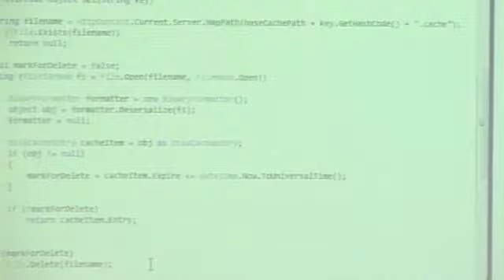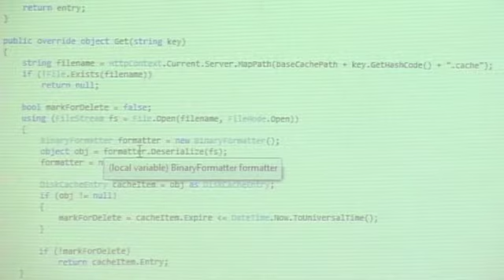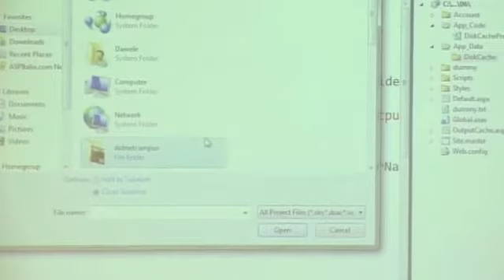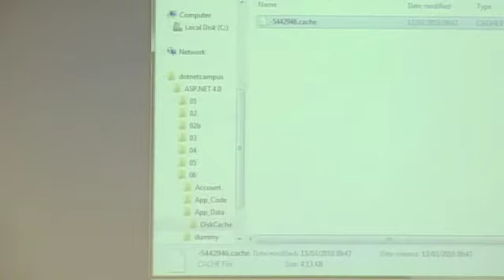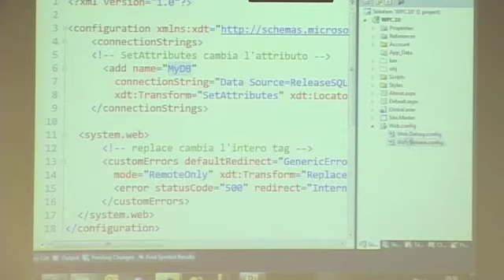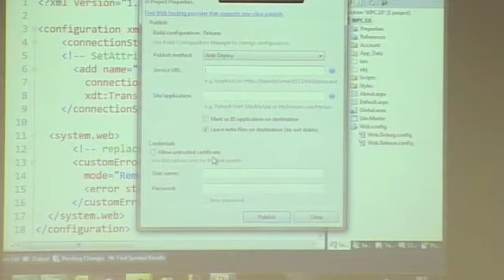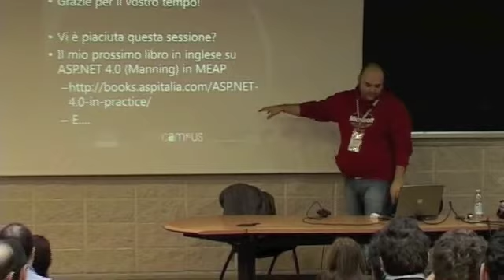ASP.NET 4.0 - Parte 5 di 5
ASP.NET 4.0: le novità
di Daniele Bochicchio (ASPItalia.com)